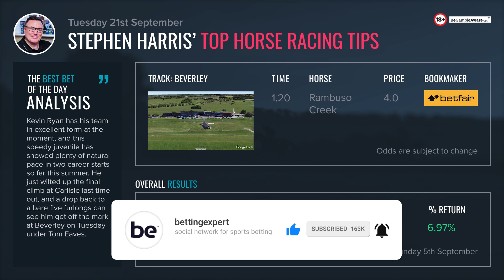Stephen Harris’ top horse racing tips for Tuesday 21th September